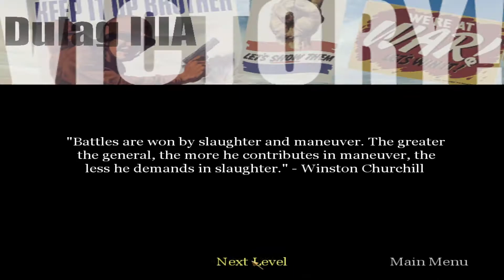Call Of Duty 2003 - Dulag/POW Camp (Part 7)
I'm going to be playing every single call of duty campaign!

AAAAAAAAAAAAAAAAAAAAAAAAAAAAAAAAAAAAAAA

TitanFall 2 Coming tomorrow.